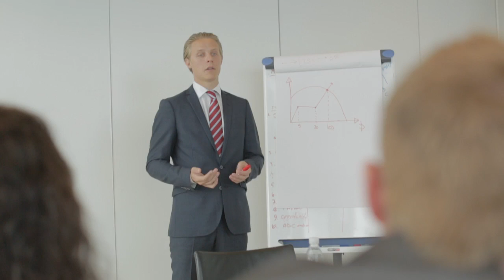Rekruttering af shipping trainees til TORM